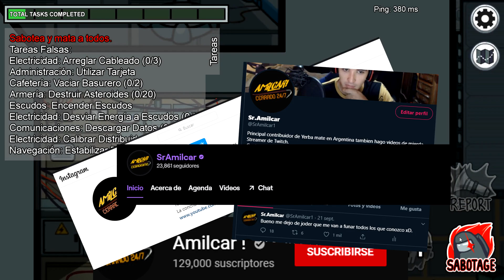NO SIRVO PARA ESTO| AMONG US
No sirvo para el among us vayan a ver un youtuber decente